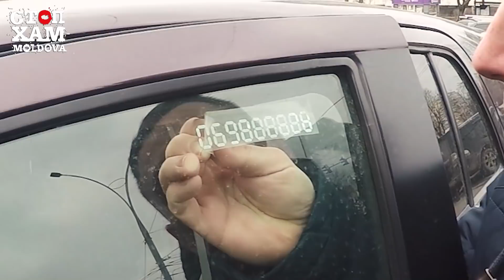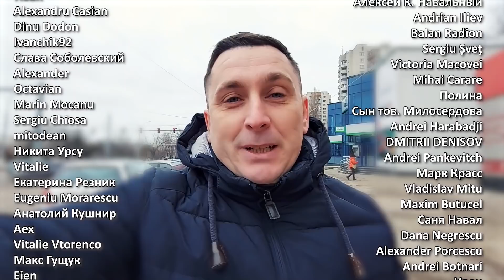СтопХАМ Молдова - Томография на голову🧠